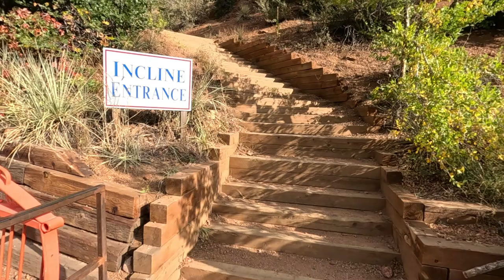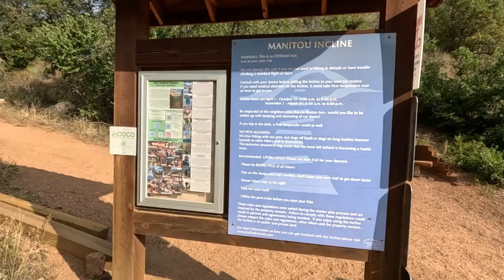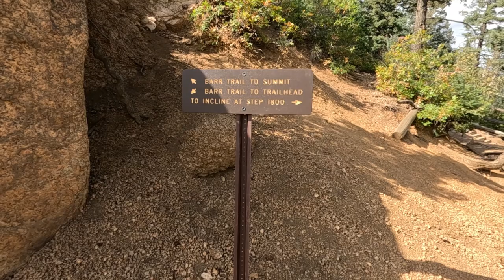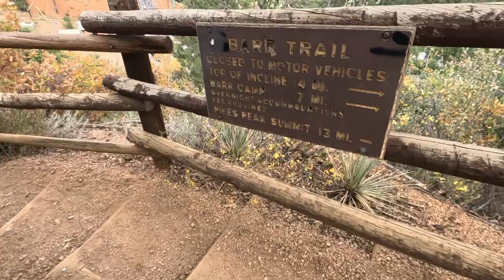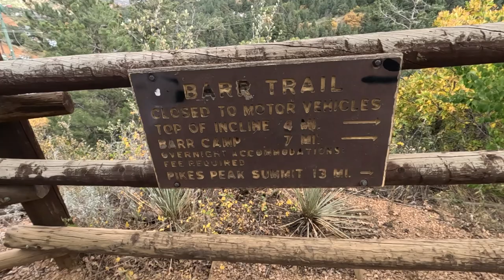The Manitou Incline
The Incline at Manitou Springs, CO.